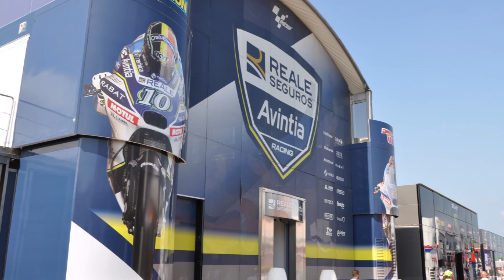Misano MotoGp 2018 foto di Andrea Zoppini